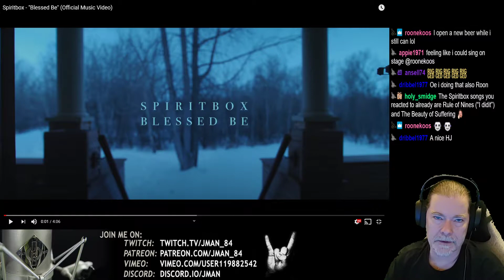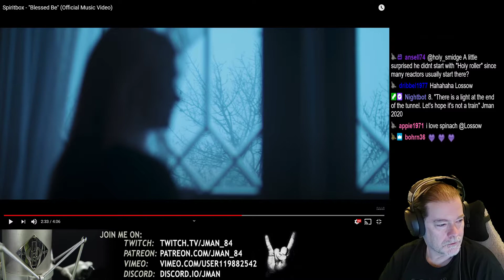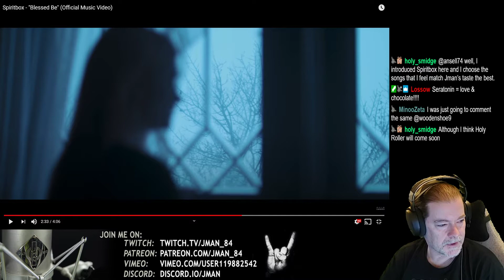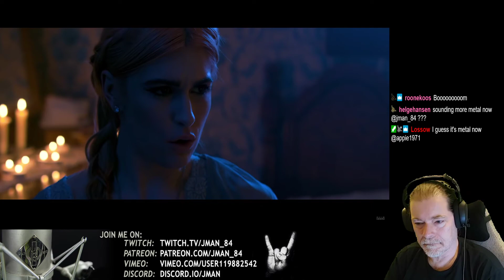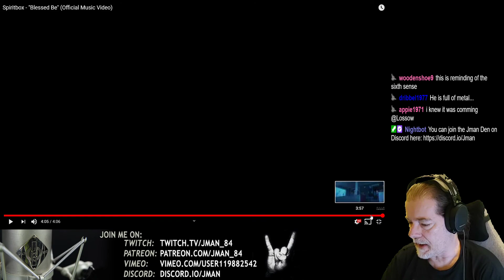Spiritbox - Blessed Be - Reaction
First time reacting to Blessed Be!